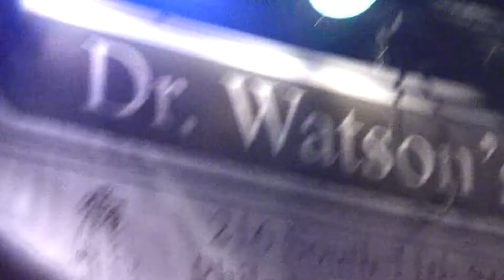JOE JORDAN'S EXPERIMENT ON JAXON LSL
1/26/10
LAST WMMR JAXON LOCAL SHOTS AT DOC WATSONS PHILLY